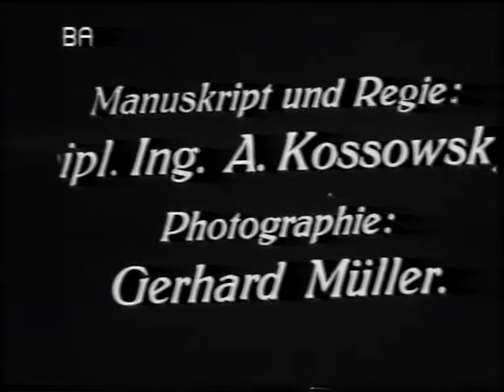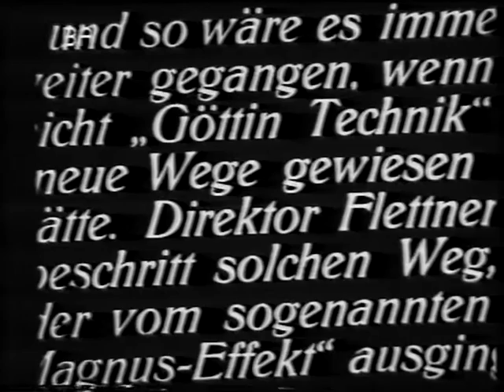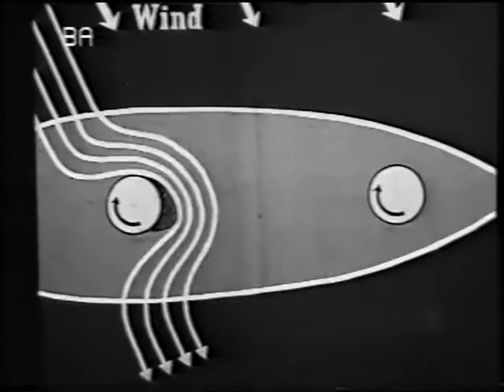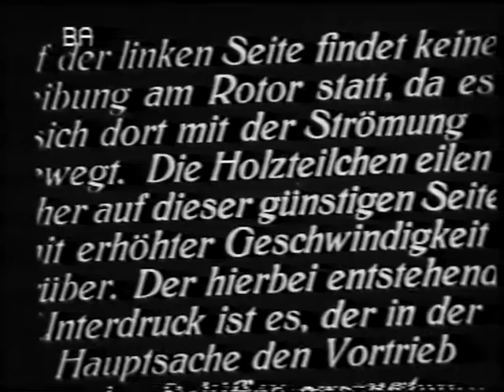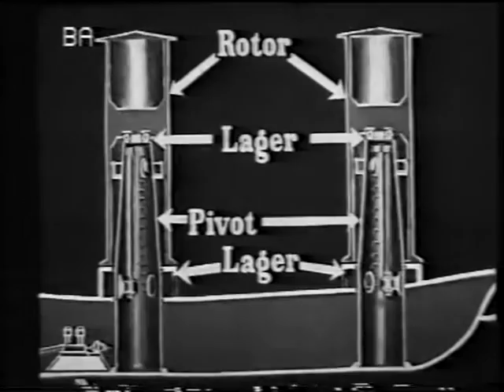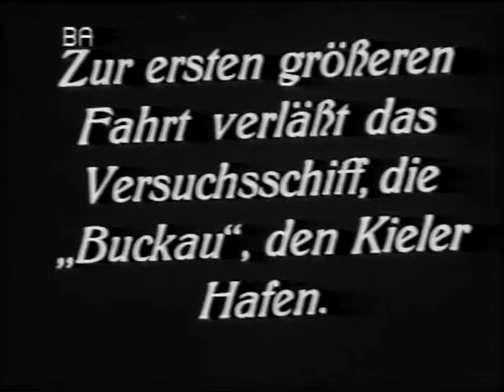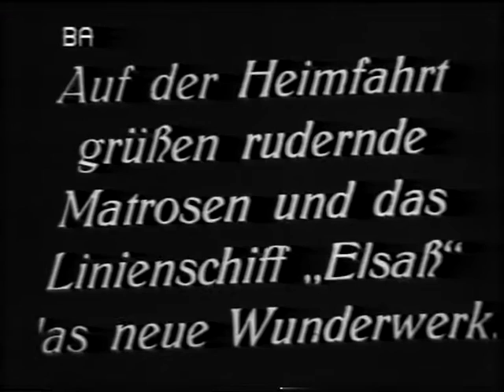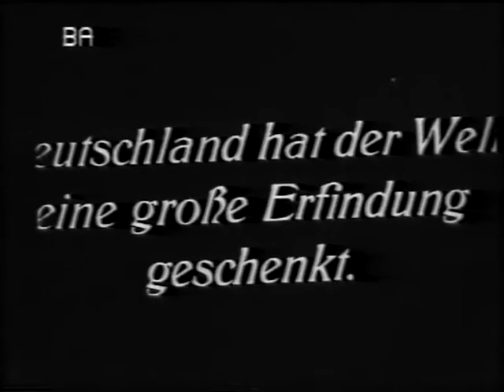Segel der Zukunft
Die Kulturabteilung der Universum-Film A.-G., Berlin drehte in den 20er Jahren einen 9-minütigen Film
mit dem Titel:
Das Segel der Zukunft
 (Der Flettner-Rotor)
Manuskript und Regie: Dipl. Ing. A. Kossowosk   Photographie: Gerhard Müller
Wir präsentieren hier den Film mit freundlicher Empfehlung der ehemaligen „Flettner-Gruppe“.